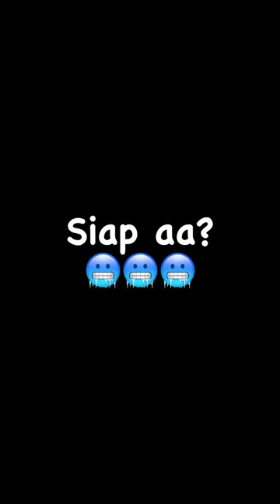Tutorial Twostep by.GeLsky No Counter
Twostep adalah sebuah gerakan mengayunkan tangan seirama dengan musik, menggerakan kaki ke depan dan ke belakang secara menyilang, ini tutorial dari aku sendiri ya guys.